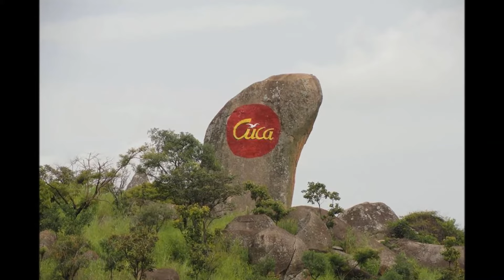ANGOLA É ISTO E MUITO MAIS!!!-I